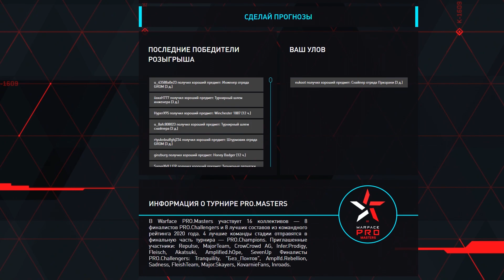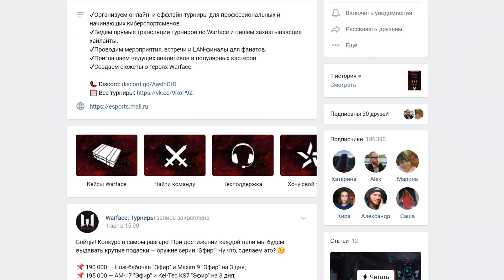ТУРНИР "ТЕМНЫЕ САМУРАИ" // НОВОСТИ // CYBERBLOG #32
Сегодня мы поговорим о новых турнирах, одном интересном решафле, а также пригласим вас на трансляции сражений PRO.Masters. Вам же интересно узнать, кто пройдет в финал?

Эпизоды:
00:00 Сегодня в выпуске
00:16 Турнир "Темные самураи"
00:47 Решафлы
01:12 Clans cup III
01:37 PRO.Masters
02:17 Конкурс
02:44 Акции
03:10 Спасибо за просмотр!